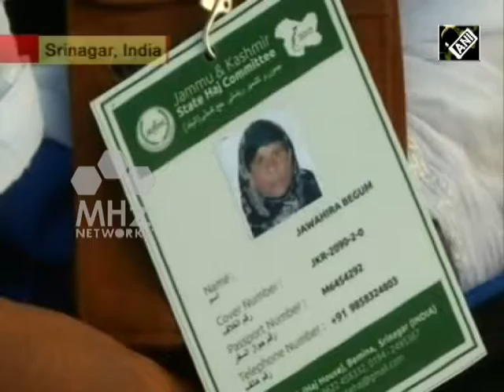July 25, 2017 - South Asia Newsline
- Ram Nath Kovind takes oath as 14th President of India in the Parliament
- Suicide blast kills 25, mostly policemen in Pakistan’s eastern Lahore city
- Nifty hits historic 10,000 mark for the first time